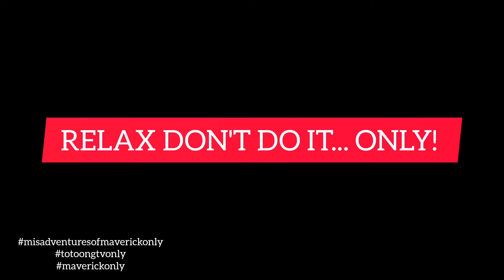RELAX DON'T DO IT... ONLY!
ONE OF MY RARE OLD VIDEOS THAT NEEDS TO BE SHOWN. IT HOW YOU PLAY THE GAME WITH A BUNCH OF BEAUTIFUL LADIES IN TJE HOUSE.
LET A PLAYA PLAY ALWAYS... ONLY!